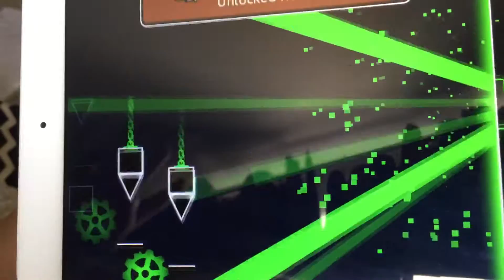Clutterfunk 100%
Geometry Dash